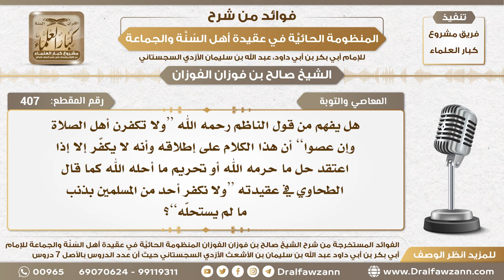407 - هل يُكفّر مرتكبي المعاصي غير تاركي الصلاة؟ - الشيخ صالح الفوزان